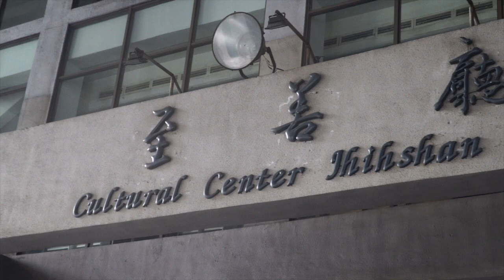《協奏好好玩》精華版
《協奏好好玩音樂會：精華版》

協奏好好玩是由旅歐鋼琴家Veronica，為她學生創立的音樂營。希望創造最理想的學音樂樣貌：沒有競爭、只有彼此分享、在每日浸潤切磋下共同成長，進而一起更愛音樂！

上半場
1）謝宸軒。海頓嬉遊曲：第3號第二樂章Minuet
2） 江妤藝。海頓嬉遊曲：第3號第二樂章Trio
3） 張瑋晅。海頓嬉遊曲：第9號全曲三樂章
4） 曾售耘。海頓嬉遊曲：第4號Minuet & trio
5） 吳宥欣。海頓嬉遊曲：第C2號全曲兩樂章
6） 李沛瑜。真善美選粹 Sound of Music
7）李沛樓。海頓嬉遊曲：第8號Finale
8） 陳卓言。海頓嬉遊曲：第4號 Finale
9） 江允之。海頓嬉遊曲：第7號Minuet & Finale,10）江子湛。Croatian Phantasy
11） 吳悠。莫札特鋼琴協奏曲K.271 第一樂章
中場休息
下半場
12） 吳悠。莫札特第三號小提琴協奏曲
13） 陳苡真。巴哈Air、海頓嬉遊曲第4號第一樂章
14） 林芮安。海頓嬉遊曲：第4號第二樂章 Minuet
15）林芮羽。海頓嬉遊曲：第8號 Minuet & trio
16） 陳品甯。海頓嬉遊曲：第3號，全曲三樂章
16） 王怡雯。莫札特K.466 第二樂章
117）黃品娮。久石讓 Merry Go Round
18） 黃郁芯。巴哈第五號協奏曲第一樂章
19） 李晨煦。巴哈第五號協奏曲第二、第三樂章

指導老師｜主持：Veronica Yen 維若妮卡
指揮：周安瑞老師

第一小提琴：
陳思圻 黃大唐
林麥麥 郭承姍

第二小提琴：
郭洹佐  官孟萱
黃裕盛  黃宇珩

中提琴：
盧玥綝  陶弘景

大提琴：
陳怡靜  莊名媛

低音提琴：
林惠雯

因為深信「音樂不是競賽，音樂是分享！不是向外的跟別人比，而是向內的與自己連結，再把來自心動的聲音，分享給大家！」

在音樂營中，學生們每日分享音樂：一起演奏、彼此聆聽交流，切磋互動，同時也挑戰自己，然後看見更棒的自己，也因此更愛音樂！

這次協奏曲音樂會後，許多人問到，為什麼可以培養這麼多小天才？
我說，他們不是小天才，是小天使！堅持努力、用心練習、慢慢累積，就會發光喔🥰 而能堅持努力的原因，是喜愛！

所有的努力都會回到自己身上，成為更棒的自己，化為下台時燦爛的笑容！

而真正有意義的，不只是他完成了一個挑戰，而是他在努力的過程中遇見更好的自己，因此喜悅、因此愛上音樂。
掌聲過後，這份來自心的與音樂連結，才是永遠能跟著自己的。

恭喜為自己所愛付出的所有寶貝們！

第一天：德國Lubeck音樂院鋼琴系主任大師班、Veronica表演課
第二天：與弦樂四重奏合奏練習、音樂欣賞協奏賞析
第三天：與第二鋼琴合奏、觀摩練習
第四天：颱風
第五天：與樂團排練、教室走位總彩排
第六天：至善廳演出